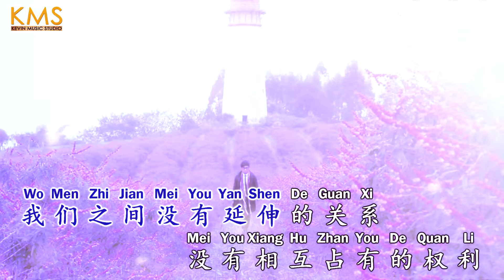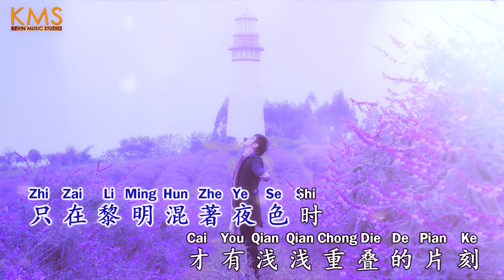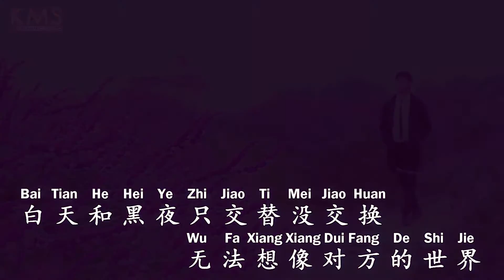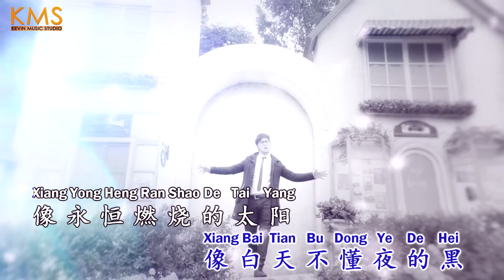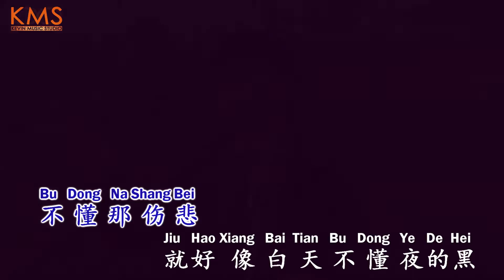白天不懂夜的黑 | Bai Tian Bu Dong Ye De Hei by Kevin Chensing 林义铠 (Album Vol.4)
Kevin Chensing Vol. 4 : 白天不懂夜的黑 | Bai Tian Bu Dong Ye De Hei

Indonesia :
KMS STARS MANAGEMENT

Surabaya :
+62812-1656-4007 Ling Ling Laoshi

Pontianak :
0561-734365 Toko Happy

Malaysia :
Zaii Bojio
微信：bojiobojio1994

Singapore :
Christopher Ang
感恩🤗😊

作詞：黃桂蘭
作曲：林隆璇

你永遠不懂我傷悲　像白天不懂夜的黑
像永恆燃燒的太陽　不懂那月亮的盈缺
不懂那星星為何會墜跌

我們之間沒有延伸的關係　沒有相互佔有的權利
只在黎明混著夜色時　才有淺淺重疊的片刻

白天和黑夜只交替沒交換　無法想像對方的世界
我們仍堅持各自等在原地　把彼此站成兩個世界

不懂我傷悲　就好像白天不懂夜的黑